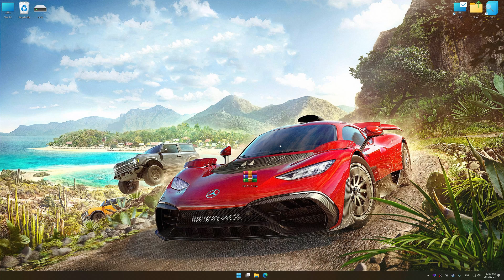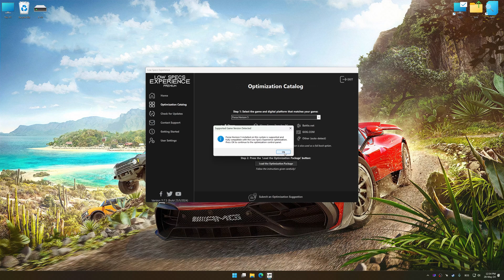Forza Horizon 5 | Optimized PC Settings for Smoother Gameplay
Learn how to configure the Optimized PC Settings presets in Low Specs Experience for Forza Horizon 5 to achieve stable frame rates, smooth gameplay, and balanced performance. This guide shows you how to maintain excellent visual quality while improving responsiveness, reducing micro-stutters, and keeping motion fluid for the best overall gaming experience.

⏱️ Timestamps

00:00 Before vs After Optimization
00:34 Optimization Guide
01:55 Additional Gameplay Footage